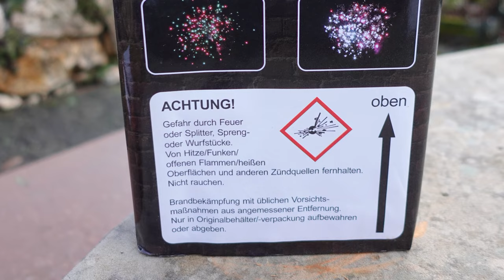Röder Billich&Willich No. 7 | Diese Batterie verzaubert dich | NICE strobe firework cake [Full HD]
Heute im Test: Röder Billich&Willich No. 7

Für die knapp 16 € bekommt Ihr hier echt mächtig was geboten.
Ich liebe diese Serie!

* Kamera, Camcorder, Videoequipment:

*2x "3-Flammen-Zigarrenbrenner"

*2x BESTER BESTER Brenner (Sturmfeuerzeug)

* 2x Brenner (Sturmfeuerzeug)

KEEP WATCHING.